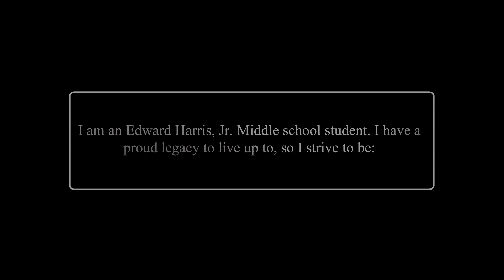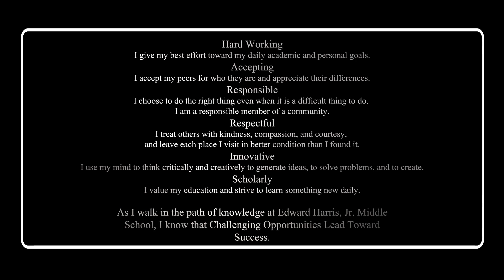Harris TV 1 26 2023